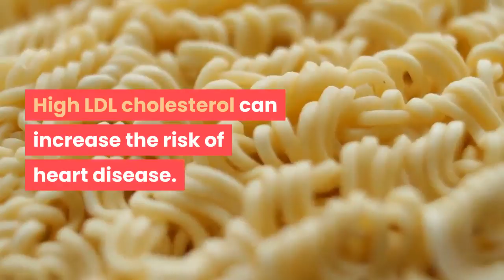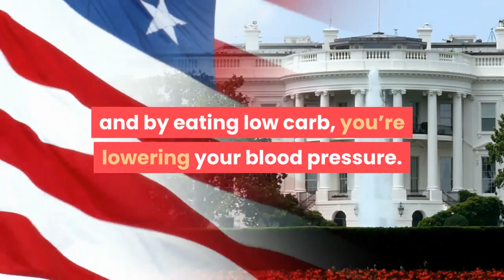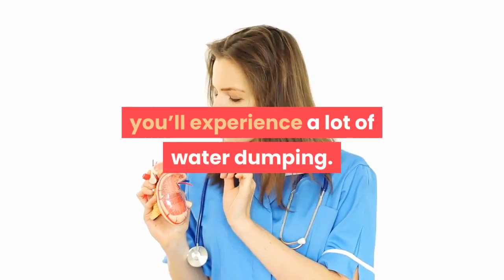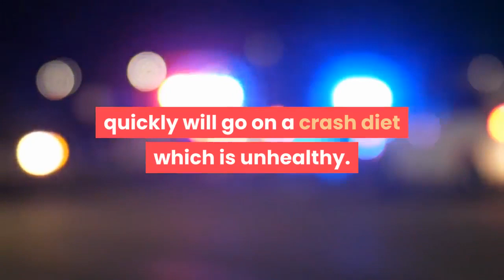Seven Benefits of Low Carbohydrates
You heard all the success stories of a low carb diet but don’t quite understand the full benefits of it.

Below we cover seven benefits and how going low-carb can be a life-changing and possibly a life-saving option for many.

1. Increase in HDL cholesterol

HDL cholesterol is the good cholesterol, and it carries away the bad cholesterol from your body. It’s like a transporting device with the final destination being your liver.

You decrease your risk of heart diseases by eating more good fats as it increases the levels of HDL cholesterol. Don’t believe all the things you read that all fat is bad for you as that is just not true.

2. Maintain safe LDL levels

The first benefit mentioned that HDL cholesterol is the good cholesterol which gets rids of LDL cholesterol which is the bad cholesterol.

High LDL cholesterol can increase the risk of heart disease. There are different sizes of bad cholesterol, and it is the smaller particles are cause heart disease.

By consuming low carb foods, you are lowering the amount of LDL cholesterol that accumulates in your body.

3. Decrease in Blood Pressure

Anyone who has high blood pressure can tell you that consistently high levels of blood pressure can lead to heart disease which causes kidney failure and strokes.

Over 50 million people in the USA alone suffer from high blood pressure, and by eating low carb, you’re lowering your blood pressure.

4. Insulin levels are managed

Insulin decides whether or not to burn the glucose your body is storing or burning it. Healthy people with normal insulin levels don’t see an increase in blood glucose levels.

If you're overeating carbohydrates that are found in pizza, burgers and ice-cream to name you a few, your insulin levels will rise as well as the risk of type 2 diabetes.

By eating low carb, you're limiting carbohydrates and thus reducing the amount of insulin that it creates.

5. Get rid of excess water

Have you ever experienced a significant drop in weight after going through a fast for a week? Some people have reported losing up to twelve pounds in a week.

Losing this amount of weight is due to excess water that your body is storing. Your kidney decides whether the water should stay or go.

If your kidney isn’t functioning correctly, water will be stored for quite some time, but if you’re in a healthy state, you’ll experience a lot of water dumping.

6. Decrease in appetite

Low carb diets are famous for helping you lose weight by controlling your hunger levels.

Hunger is one of the main reasons why people give up on a diet, only due to giving up all those carbohydrates they ate.

When you're on the ketogenic diet, your body burns fat for energy and will not leave you feeling hungry due to fewer
carbohydrates in your diet.

7. Quick weight loss

The majority of people who want to burn fat quickly will go on a crash diet which is unhealthy. Another disadvantage of a crash diet is when you come off it; the weight soon comes back.

A low-carb diet or keto diet takes the weight off and keeps it off so long as you stick to it.

Thousands of people have had success with a low-carb diet and studies have shown that it’s an adequate diet.
If you decide to go on a low carb diet, make sure to stick to it as it’s not just a diet but a lifestyle.